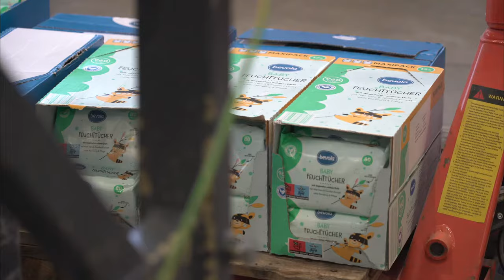WEIMA WLK 1500 shreds toilet paper, diapers and wet wipes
For a customer trial test we shredded different kinds of papers on rolls, diapers and wet wipes with a WEIMA WLK 1500 single-shaft shredder.

• Our Links •
• Check out •
• About WEIMA •
More than 40,000 machines sold worldwide! WEIMA has been manufacturing robust shredders, briquetting and drainage presses for the disposal and processing of all types of waste for more than four decades. Our machines include single-shaft shredders, four-shaft shredders, cutting mills, briquette presses and draining presses. The popular blood orange machines are used in the wood, plastics, paper, metal and waste-to-energy industries.

Shredders, briquette presses and drainers from WEIMA are exclusively made in Germany and come from production plants in Saxony-Anhalt and Baden-Wuerttemberg. Every year, more than 300 employees work on around 1,200 customer solutions from around the globe. We have long-standing sales and service locations in the USA, Poland, India and China. More than 80 representatives supplement this global presence.